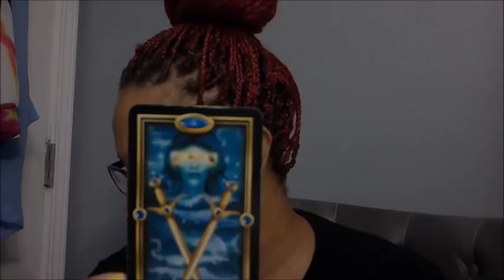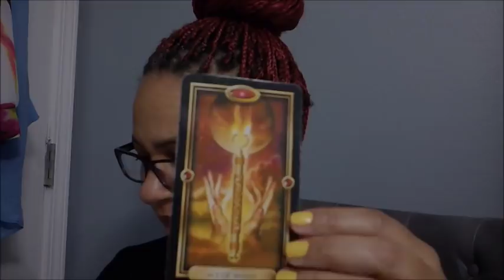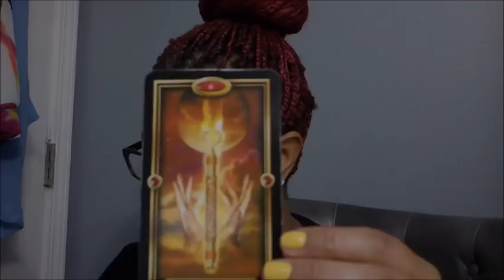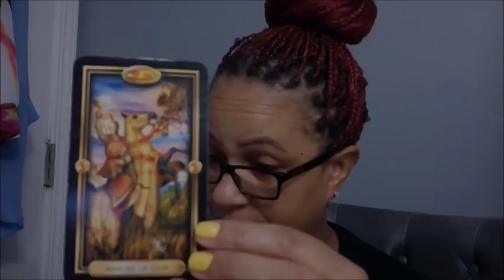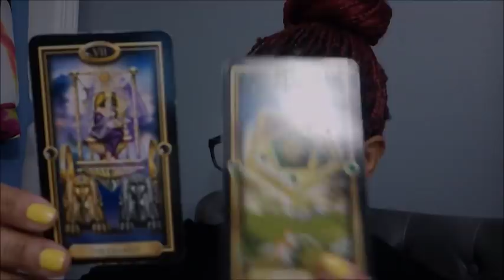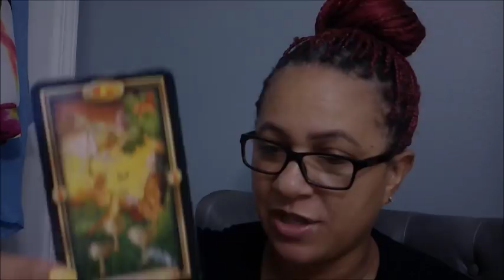SAGITTARIUS MONTHLY LOVE~JANUARY 2019~TWO SUITORS